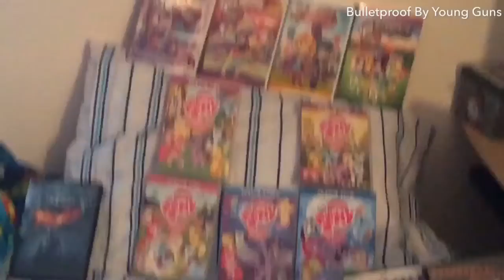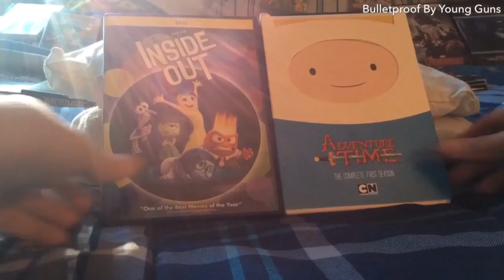L Reviews: That’s So Raven True Colors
Copyright Goes To Disney Channel
Make Black History Month Great Next Year!